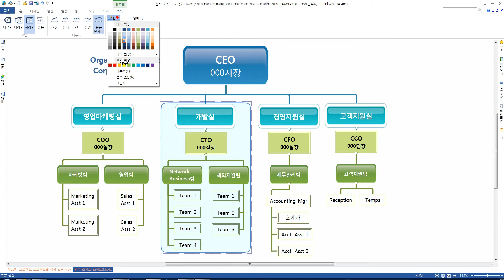[ThinkWise 사용법] 2. 맵 디자인하기 _ 2-3. 가지와 가지 연결 _ 테두리로 부분강조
# 테두리 설정
 특정 부분을 강조하고 싶을 때 사용할 수 있습니다.

1. 가지 선택
2. [홈 - 서식 그룹 - 테두리] 실행
3. 테두리 모양 선택
4. 테두리 생성 완료

* 영상 자체의 설정에서 화질을 720p 로 조절하시면 보다 깔끔한 영상을 보실 수 있습니다.